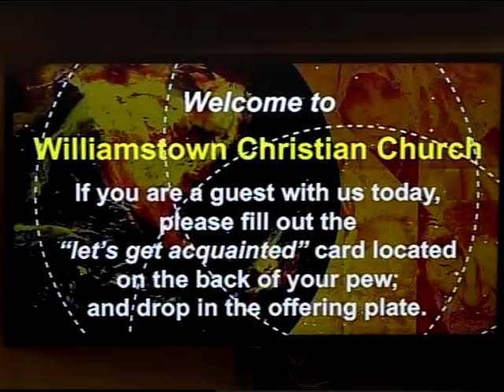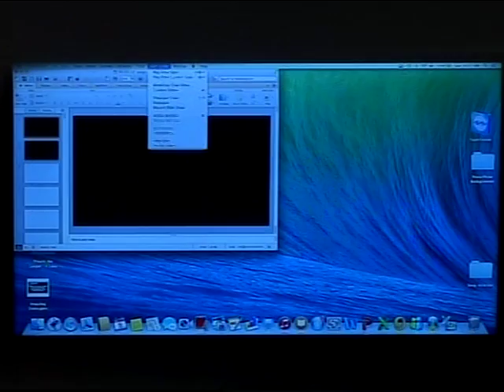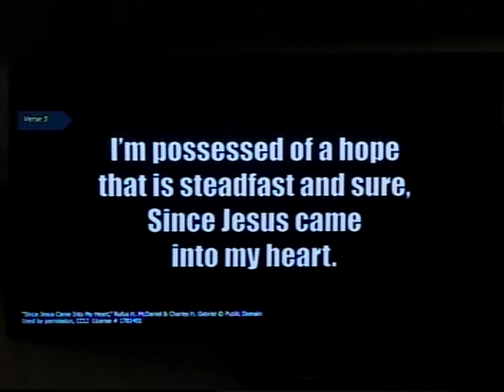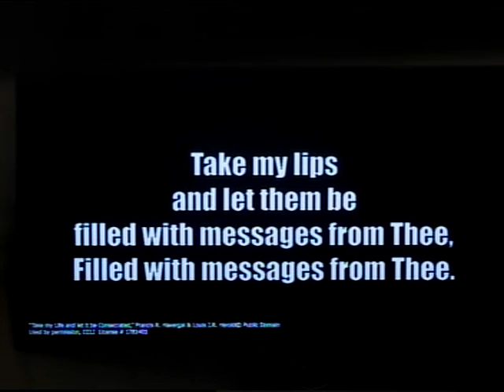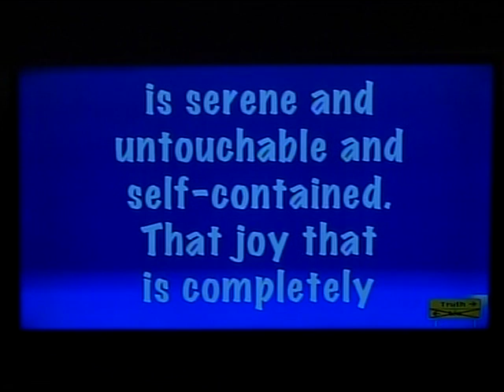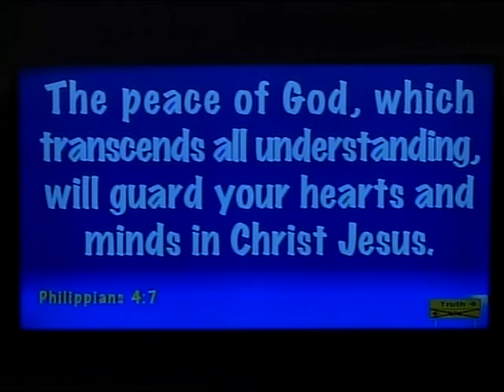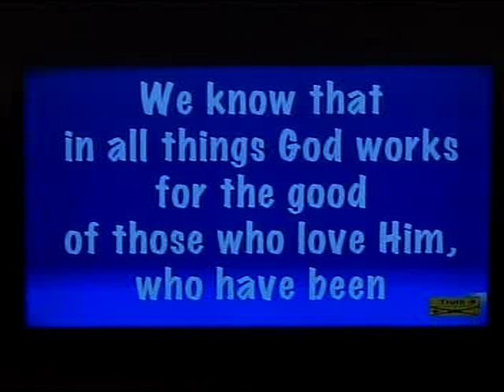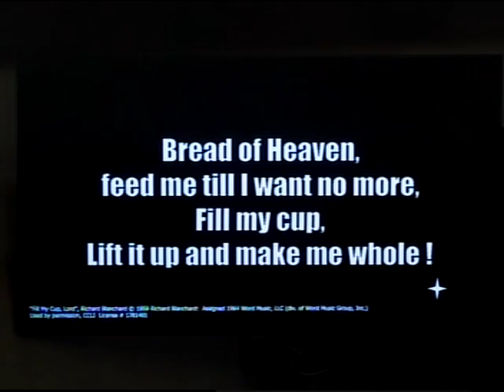You Deserve To Be Happy Part 2 - WCC - June 5th 2016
Senior Minister Gary Swick
"You Deserve To Be Happy Part 2"
June 5th 2016
Williamstown Christian Church